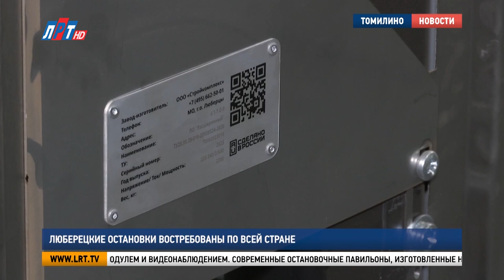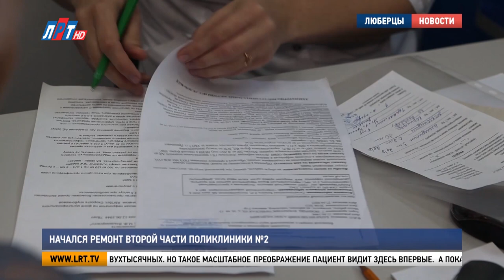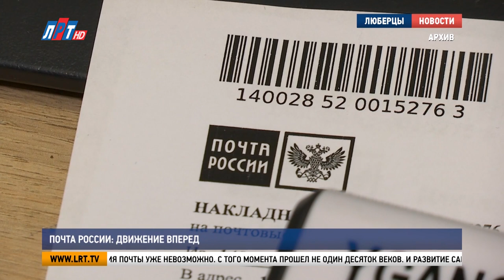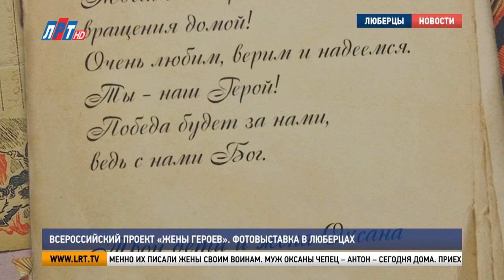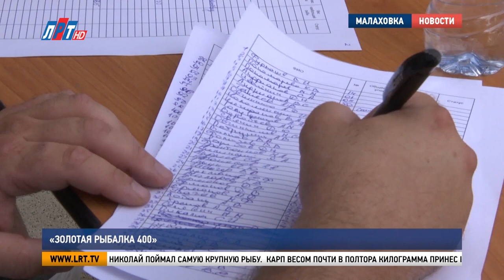Итоги недели - 15 июля 2023 г.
Коротко о главных событиях прошедшей недели.

Полиция отчиталась об итогах работы за первое полугодие 2023-го

На каком этапе благоустройства территория рядом со станцией «Панки»

В Люберцах запустили новые, комфортабельные автобусы

На Малаховский озере провели фестиваль по спортивной рыбалке